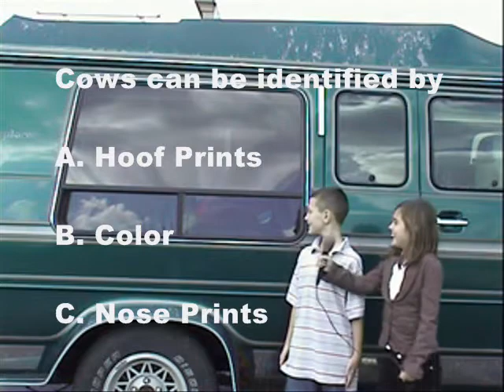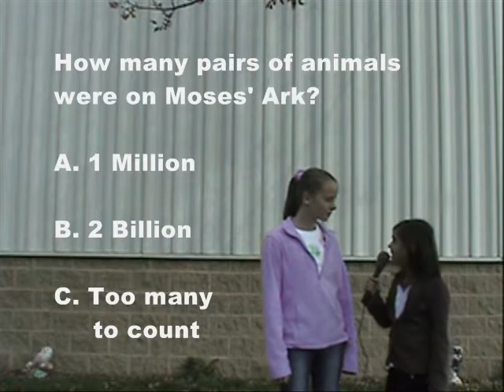Creative Kids Street Trivia Show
Based on all the make believe shows dreamed up by creative kids everywhere. A Creative Kids Talent Workshop video.